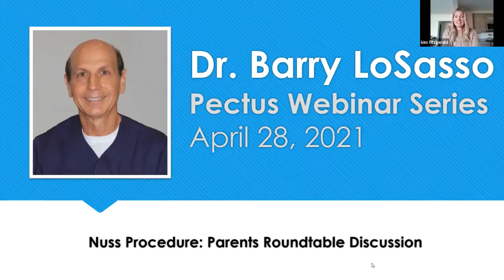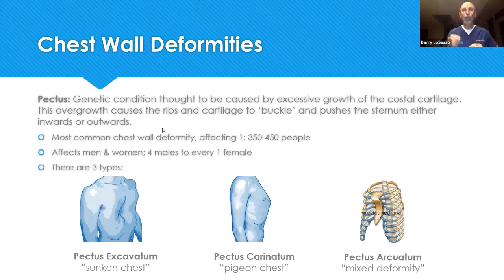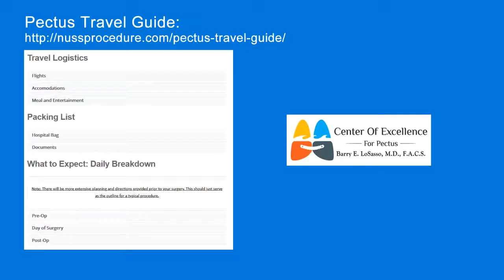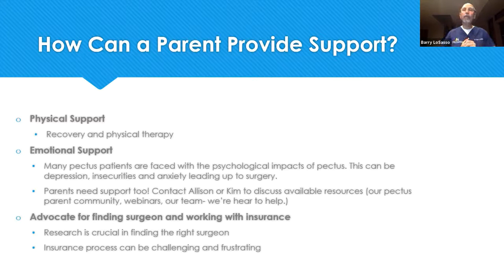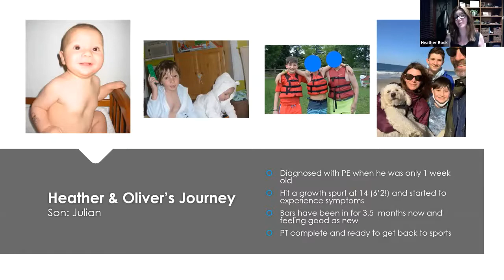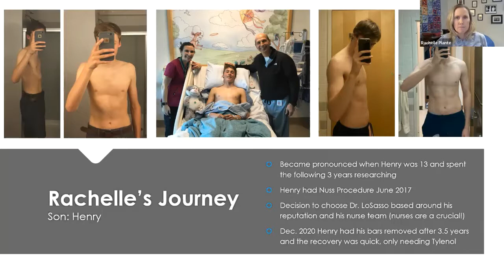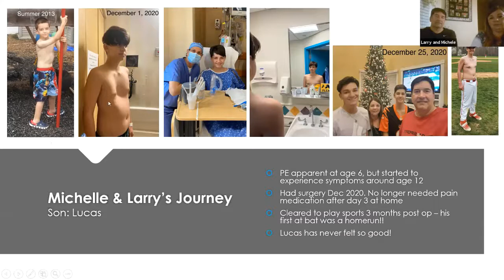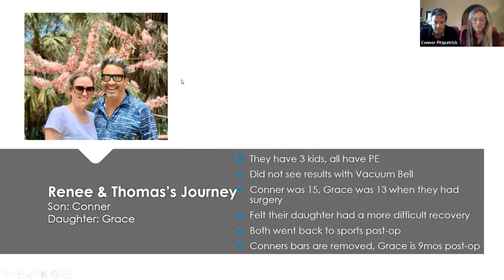Webinar 6 - Dr. Barry LoSasso - Parent Roundtable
This webinar is a parents roundtable discussion where we'll be introducing five families whose children have recently gone through the Nuss Procedure and will give you an opportunity to hear their stories.

Dr. Barry LoSasso